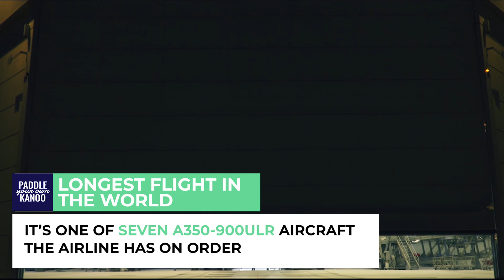Singapore Airlines Is One Step Closer To Launching The World’s Longest Flight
This will be a flight that no crew member wants to ever see on their roster… Singapore Airlines is one step closer to launching the world’s longest flight from Singapore to Newark, New York.  The flight comes in at around 16,700km and will take approximately 18 hours and 45 minutes.